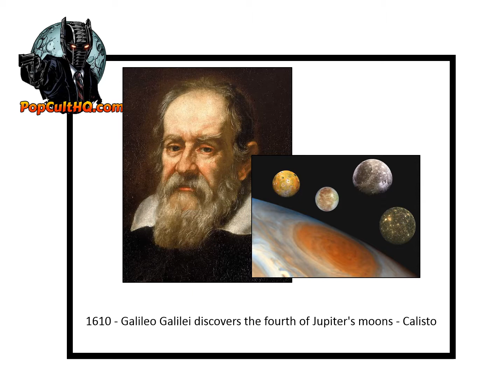Today in Geek History - January 13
1610 - Galileo Galilei discovers the fourth moon of Jupiter, Calisto
1888 – The National Geographic Society is founded in Washington, D.C.
1928 - RCA and GE install three test television sets in homes in Schenectady, New York allowing American inventor E.F.W. Alexanderson to demonstrate the first home television receiver which delivered a poor and unsteady 1.5 square inch picture
1930 - After the success of the animated classic Steamboat Willie, the newspaper comic strip Mickey Mouse debuts.
1942 – Ford issued patent approval of a Plastic Car
1957 - Wham-O begins begins production of the Pluto Platters ( which later changes to "Frisbee" in June 57
2000 - Microsoft chairman Bill Gates steps aside as chief executive and promotes company president Steve Ballmer to the position
2002 - President George W. Bush passes out after choking on a pretzel while watching a football game. After fainting, the President tumbled to the floor from a couch, bruising his lower lip and suffering an abrasion the size of a half dollar on his left cheek.
1. All geeky facts have been verified to the best of our ability, if we have a wrong fact, please let us know.
2. If any image is in violation, please let us know immediately.